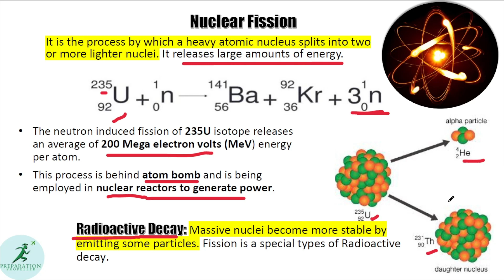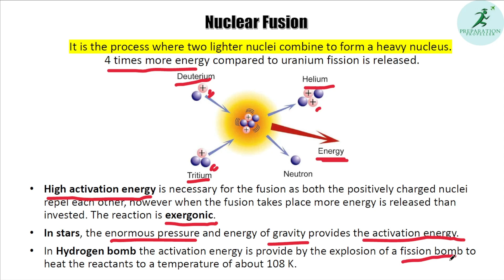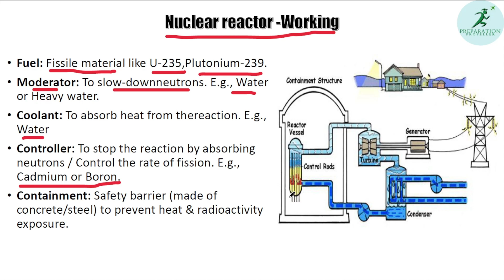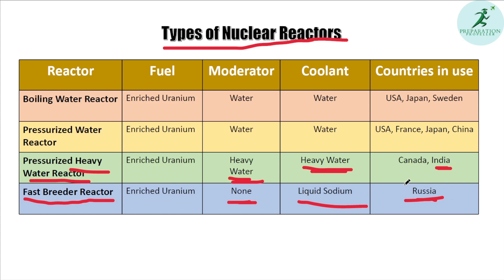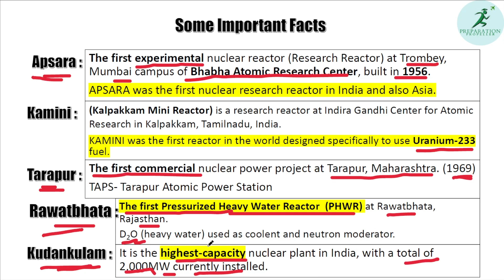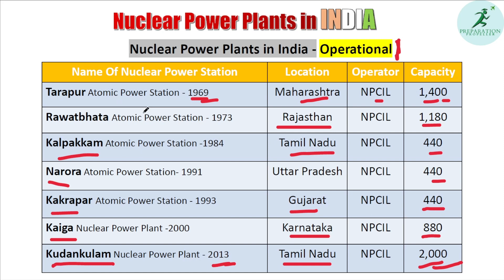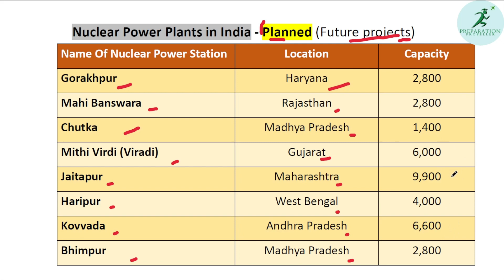Nuclear Power Plants in INDIA || With Map || History, Facts & Basic Concept || In Bengali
In this video, we are discussing about Nuclear Power Plants in India in details with maps . We also discuss about History of Nuclear Research with facts and basic concept .

Previous Video:
INDIAN MOON MISSION II CHANDRAYAAN 3 - FULL DETAILS II CHANDRAYAAN 1 & 2 II ALL GOVT EXAM (BENGALI)
SSC CGL 2023 NEW EXAM PATTERN FULL DISCUSSION (TIER 1 & TIER 2) II IN BENGALI - PREPARATION PERIOD

Enjoy the video and thank you for your continued support in making these educational and inspiring videos! 🙏